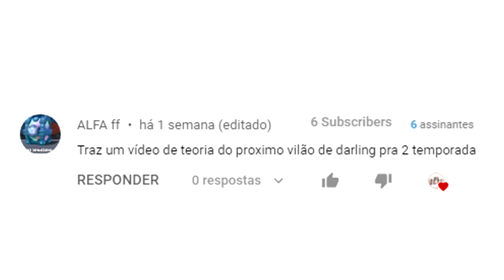POSSIVEIS VILÕES DARLING IN THE FRANXX 2 TEMPORADA - Aposto que não notou aquela cena!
Darling in the franxx e um anime muito popular que todos querem segunda temporada e nesse video vamos teorizar quais seria os viloes de darling in the franxx na 2 temporada. POSSIVEIS VILÕES DARLING IN THE FRANXX 2 TEMPORADA - Aposto que não notou aquela cena!

Tmj Tropa 😉

RICARDO PIMENTA
Caixa Postal 266 - Cep: 32600971
BETIM / MG